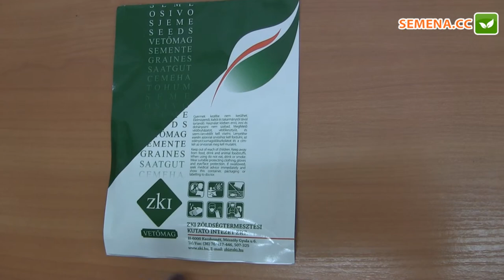Огірок Кароліна F1 (Lark Seeds) Антифейк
А також за телефонами:
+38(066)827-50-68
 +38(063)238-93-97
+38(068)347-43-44